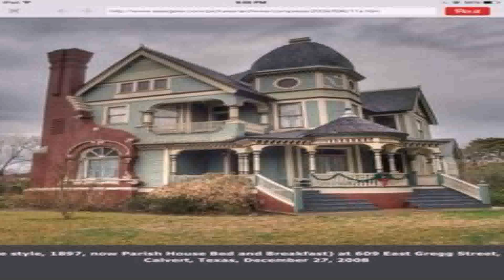Victorian Style House Colors (see description) (see description)